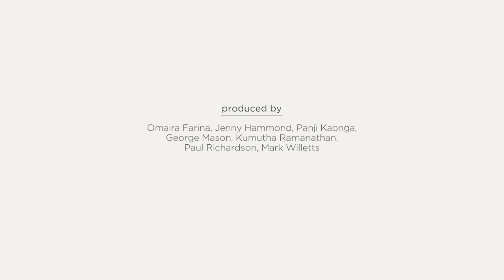Chang: Japan will hurt if Western-style governance reforms adopted | World Finance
Ha-Joon Chang, author of Economics: The User’s Guide, speaks to World Finance about key corporate governance reforms in Japan, including dismantling the old boys’ network.